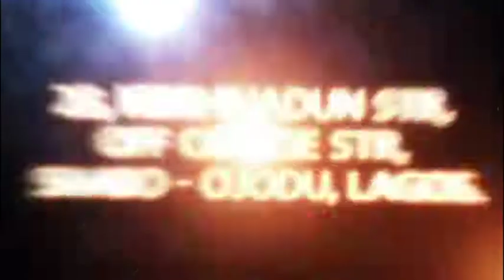DAVID'S DANCE OMO ATAYERO PASTOR EZEKIEL ADELEKE ATAYERO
THE CROSS CHRISTAN CENTRE